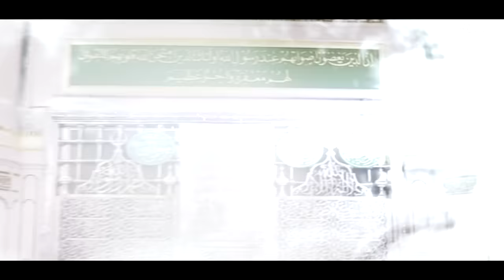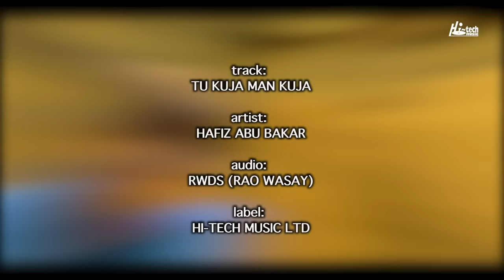Hasbi Rabbi & Tu Kuja Man Kuja | Hafiz Abu Bakar | 2020 New Heart Touching Beautiful Naat Sharif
TITLE - TU KUJA MAN KUJA
ARTIST - HAFIZ ABU BAKAR